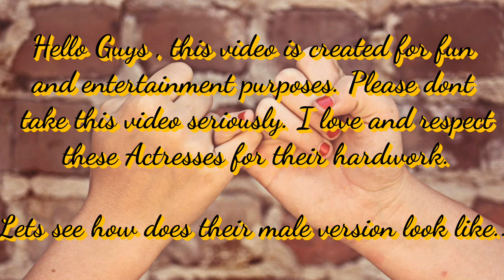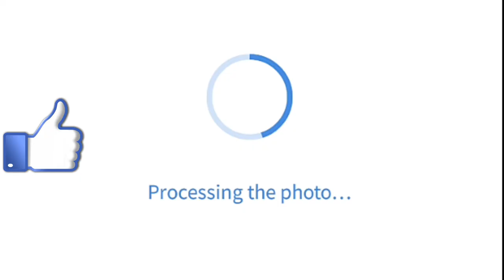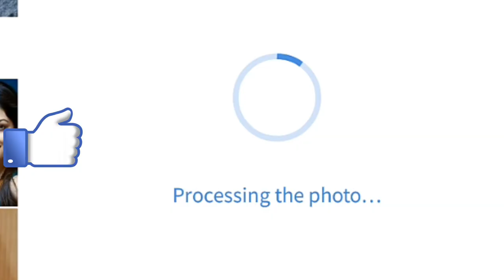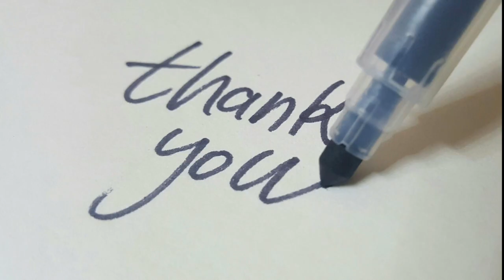Female Pic Edit Female Photo - Incredible Male To Female Gender Transformation! - Part 3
Hello, I am Amit (GyaniDotCom). I create Tech related videos on my channel. You will find technical tips & tricks, App, websites, training, courses and Tutorials on my channel.

My channel is regarding Youtube Growth Strategies like Manoj Dey, Algrow and Technical Yogi.